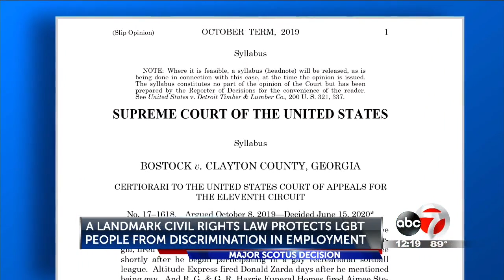In landmark case, Supreme Court rules LGBT workers are protected from job discrimination